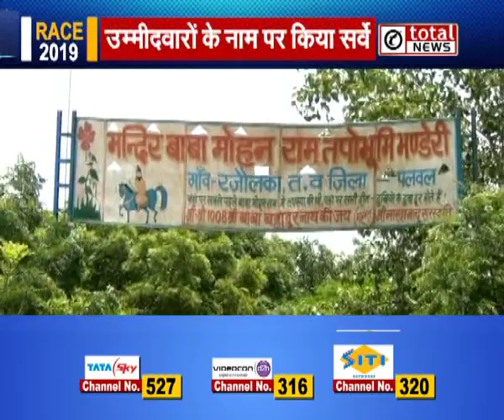हरियाणा विधानसभा चुनाव 2019 में पलवल सीट के संभावित उम्मीदवारों की RACE में कौन आगे?- देखिए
totaltv के खास कार्यक्रम "RACE" में देखिए हरियाणा विधानसभा चुनाव 2019 में "पलवल" सीट के संभावित उम्मीदवारों का ओपिनियन पोल, जानें सियासी पार्टियों की टिकट की रेस में कौन है आगे?